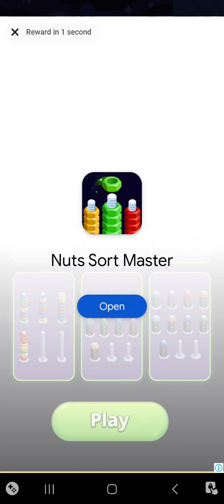🥎 BEST BALL PUZZLE SORT